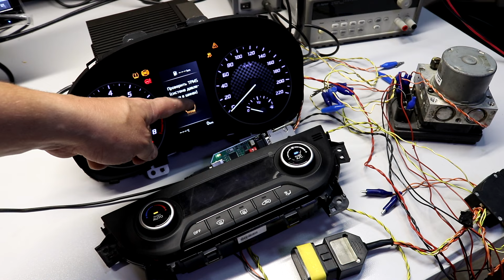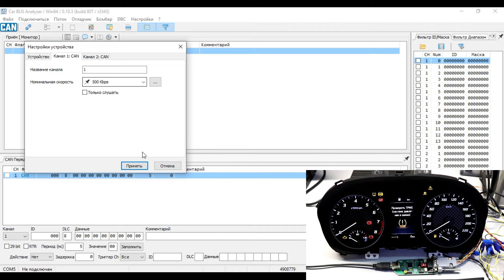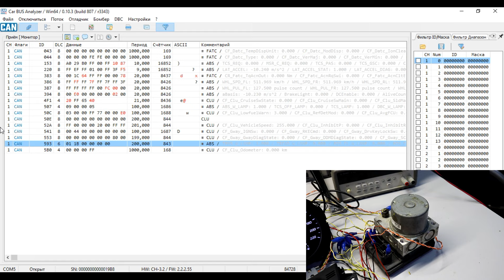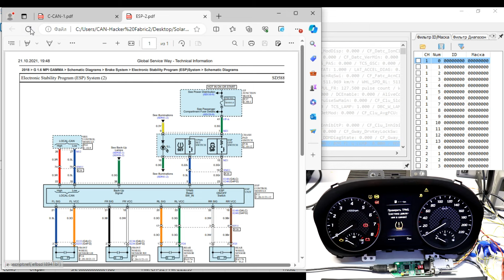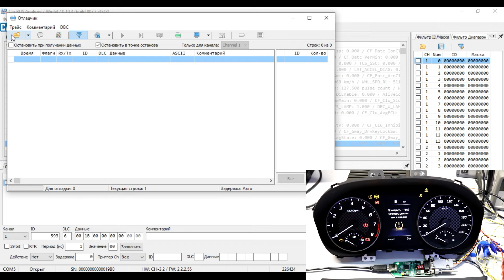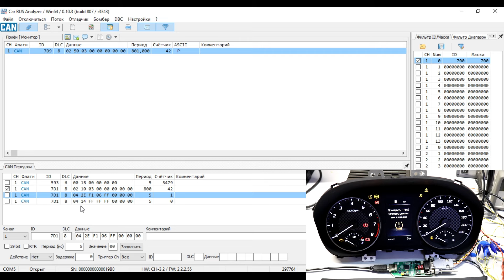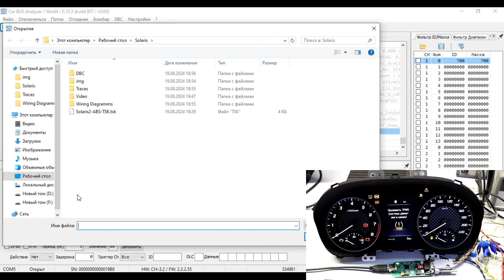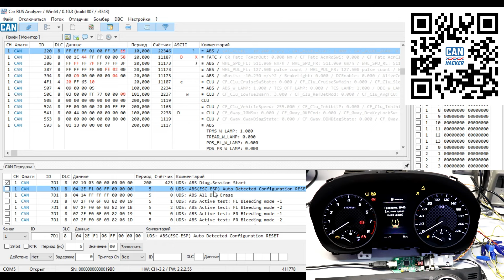Климат контроль Hyundai Solaris и ошибка TPMS. какая связь?!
Вместе с CAN-Hacker изучаем устройство автомобиля Hyunda Solaris второго поколения и пытаемся разобраться как же связана ошибка системы TPMS и установка блока климат-контроля.